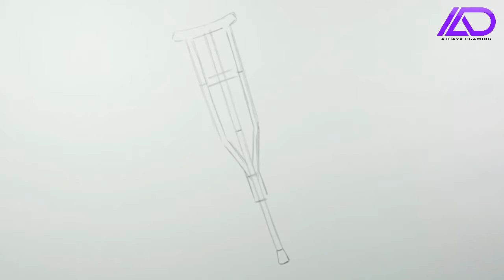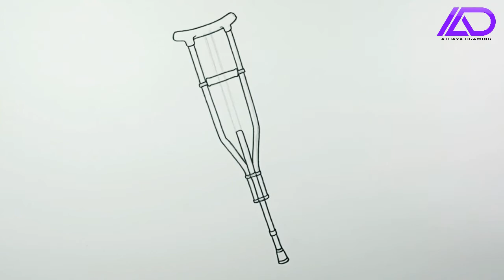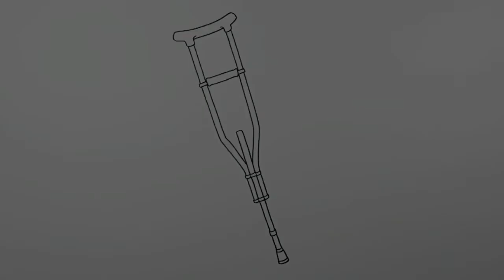How to draw Crutch